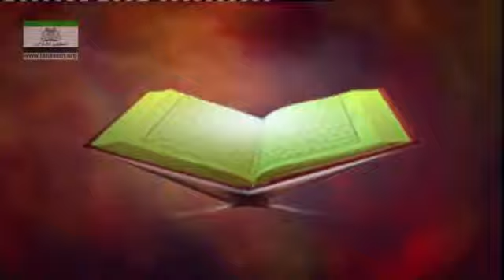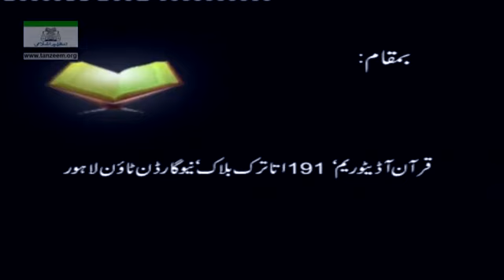16 Tafseer Surah Aal e Imran Ayat 160 to 171 By Dr Israr Ahmed 16 20